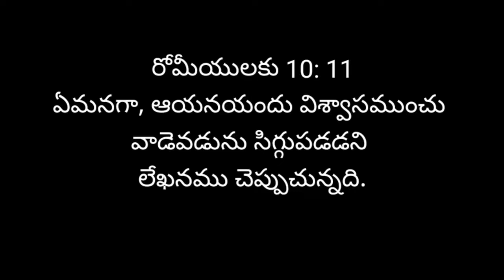October 13 || Today's promise || word of God